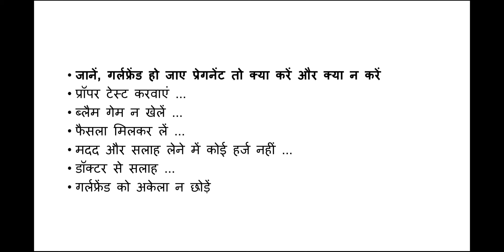गर्लफ्रेंड प्रेग्नेंट हो जाये तों क्या करे